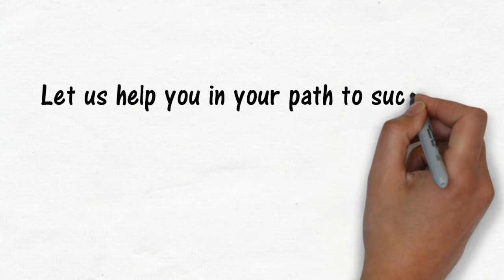Help passing the Canadian Pharmacist Exam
- Passing the Canadian Pharmacist Exam takes time and effort.  Being a pharmacist is an important profession and becoming certified plays an important role in that process.  Passing the exam is critical for entering the profession, but learning and retaining the curriculum is important in succeeding in the profession.  Being a pharmacy student can be a crazy and busy time, especially for students who are working or taking care of family commitments at the same time.  Finding the time to study and complete coursework can seem overwhelming but the good news is that it doesn’t have to be.  CPEPrep offers the #1 resource for students wanting to pass the PEBC Canadian Pharmacist Exam.  Our online courses, study guides, practice exams, and other review resources provide an effective and affordable means of learning the material and passing the pharmacist exam.  Conveniently available online, the courses can be done at your own pace, on your schedule, and best all from the comfort of your own home.  The saying practice makes perfect is definitely true when it comes to passing pharmacist exams.  The practice exams will provide excellent insight on what material has been learned and where improvement can be made before taking the actual exam.  Don’t leave passing your pharmacist exam up to chance.  Contact CPEPrep and get started today.